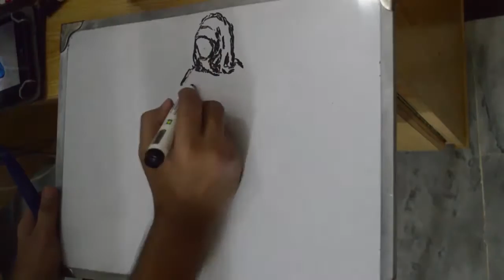(Ninja+Hijabi) Ninjabi Naz Whiteboard Drawing Time-lapse/Speed Drawing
Meet Ninjabi Naz (Naziyah Mehmood), who's an Astrophysicist, Aerospace Engineer, Martial Artist, Writer, and a cosplayer (and even then this line is an understatement). I took reference/inspiration from one of her photos (clicked by Fiona Brims). I didn't put much time on it that it really deserved, but still this is my one of the most favorite drawings I've ever done.This time it's a real time-lapse video, not a weird/reversed time-lapse that I've usually done before.

In case if someone didn't get the name, Ninja + Hijabi = Ninjabi

Naziyah Mehmood is one of the best personalities I've ever seen. Read more about her in this weird blog of mine: